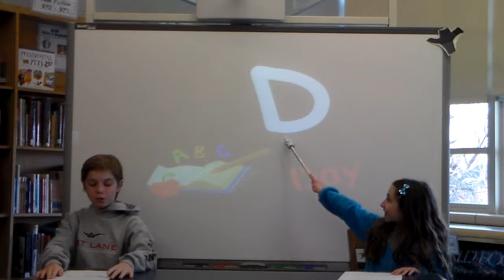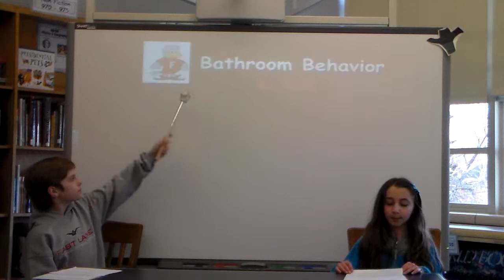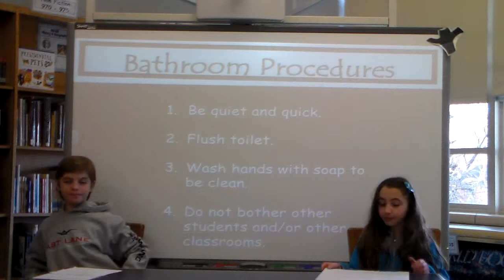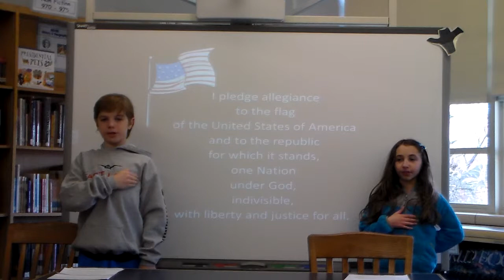04 15 15